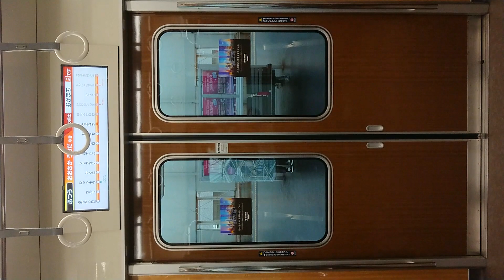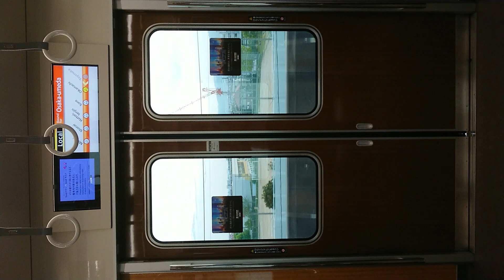阪急電車 宝塚線 扉 閉 豊中駅～岡町駅